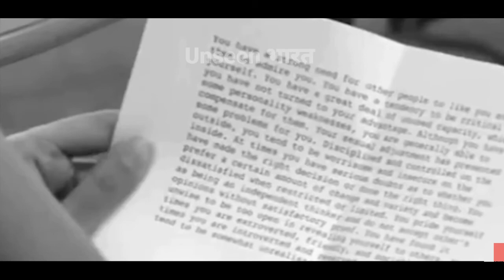Astrology VS Science। Scientific explanation on astrology in hindi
Hello

This video is about a scientific explanation on astrology

           Team Unseen